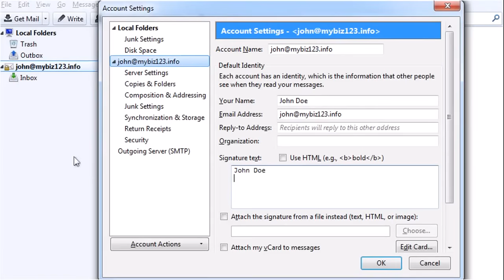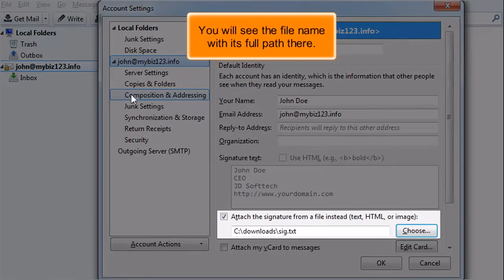Thunderbird: How to Configure a Signature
In this HostPapa tutorial, we will show you how to configure a signature in Thunderbird.

Thunderbird is an open-source, cross-platform application for managing email, news feeds, chat, and newsgroups. It is a local (rather than browser or web-based) email application.